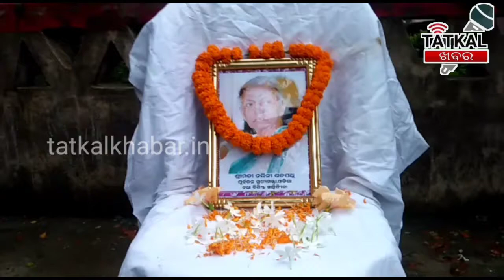ନନ୍ଦିନୀ_ଶତପଥୀଙ୍କ_ଶ୍ରାଦେ୍ଧାସôବ_ପାଳନ ।